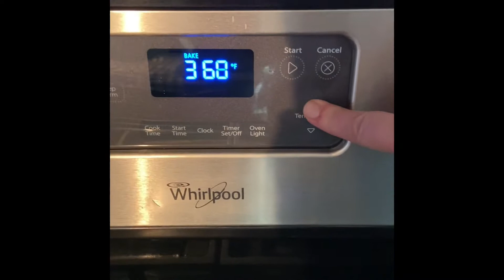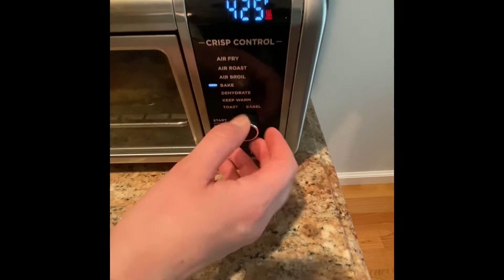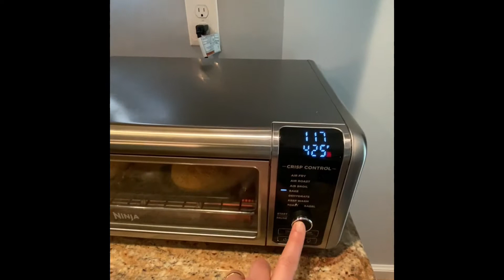Moroccan Bread Very Delicious and Easy خبز مغربي على حقو و طريقو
Ingredients

4 Cups of Extra Fancy Durum Flour
3 Cups of whole wheat flour
1 Tablespoon of sugar
1 Tablespoon of salt
4 Tablespoons of powdered milk (1/3 cup)
3 Tablespoons of  dry yeast
1 Whole egg
1/3 Cup of olive oil
4-5 Cups of lukewarm water